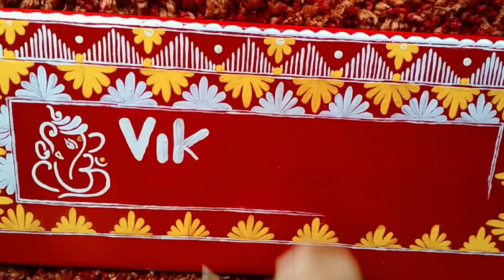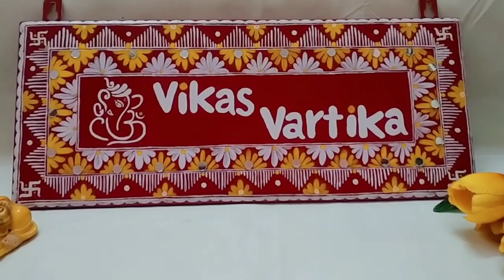Aipan Design Name Plate//Uttrakhand Folk Art//Beautiful Handmade Name Plate ❤️viralyoutubevideo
Aipan Design Name Plate//Uttrakhand Folk Art//Beautiful Handmade Name Plate ❤️
Hello everyone 🙏
welcome to our little corner 💐
 I hope you all are doing well 😊
   I am making a beautiful Aipan name plate